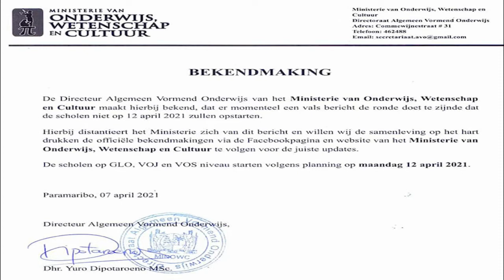07 04 2021 Scholen starten op 12 April